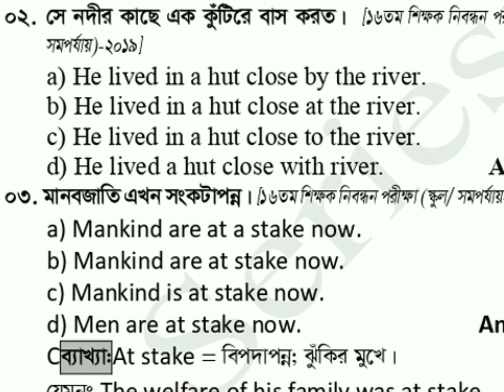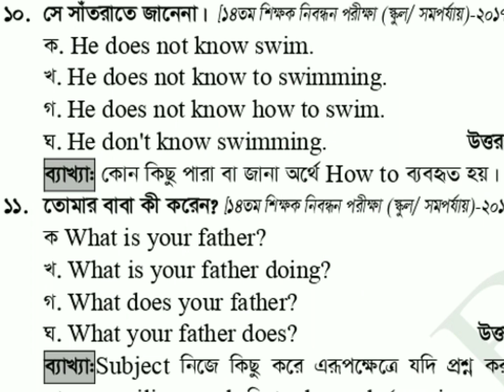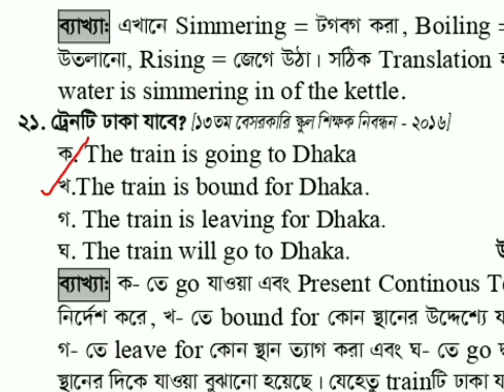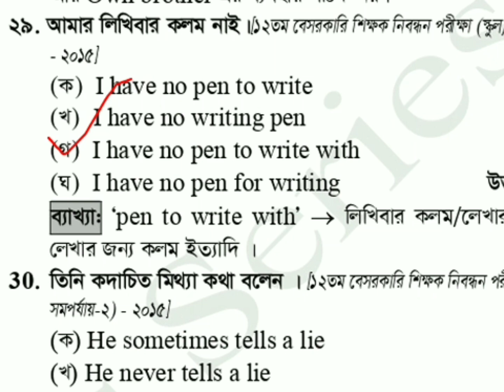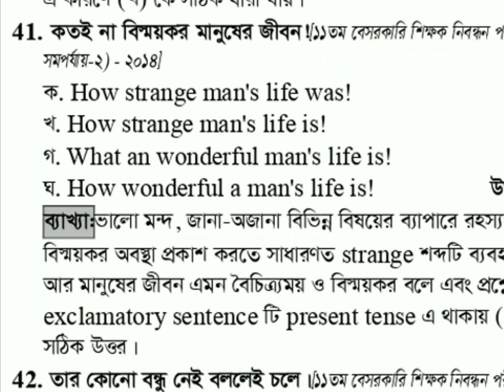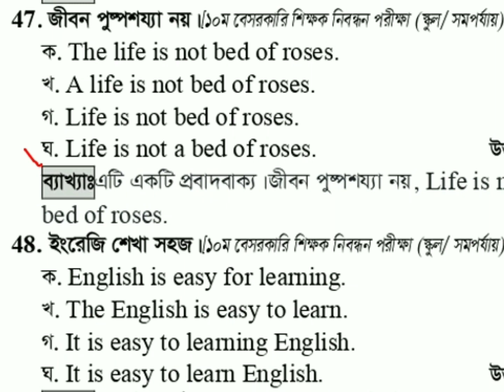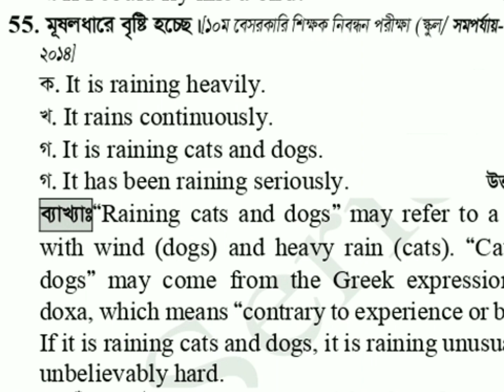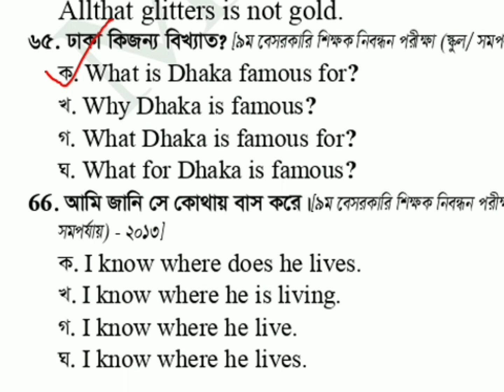Translation previous year question | english grammar question solution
২০২২ সালের পরীক্ষায় আসা সকল প্রশ্ন সহ বিগত সালের প্রশ্নের সমাধান পর্যায়ক্রমে দেওয়া হচ্ছে।এখান থেকে সর্বোচ্চ কমন পাবেন ইনশাআল্লাহ।

Preposition previous year question, Important phrase and Idioms with Bangla meaning,idioms and phrases pdf with bangla meaning,bcs exams phrase and idioms question,shikkhok nibondhon english question,শিক্ষক নিবন্ধন পরীক্ষার ইংরেজি প্রশ্নের সমাধান, Synonym,Antonym,Vocabulary,শিক্ষক নিবন্ধন পরীক্ষার প্রশ্ন,১৬ তম শিক্ষক নিবন্ধন পরীক্ষার প্রশ্ন,১৭ তম শিক্ষক নিবন্ধন পরীক্ষার প্রশ্ন,শিক্ষক নিবন্ধন পরীক্ষার ইংরেজি প্রশ্নের সমাধান, shikkhok nibondhon English question bank,১৬ তম শিক্ষক নিবন্ধন লিখিত পরীক্ষার প্রশ্ন সমাধান, নিয়মাবলী,বেসরকারি শিক্ষক নিবন্ধন লিখিত পরীক্ষার বিগত সালের প্রশ্ন,নিবন্ধন পরীক্ষার ৪ দিনে সম্পূর্ণ ইংরেজি প্রস্তুতি,শিক্ষক নিবন্ধন পরীক্ষার বাংলা প্রশ্ন ও সমাধান pdf,